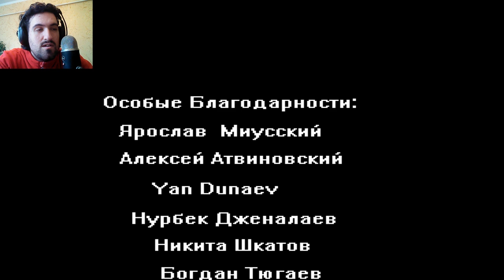FRAN BOW В СТИЛЕ UNDERTALE | Franbowtale